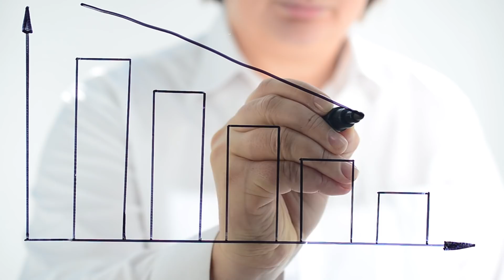Цена на нефть ушла в минус. Продление самоизоляции. Пропал Ким Чен Ын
🌃 В сегодняшнем выпуске:
— Возможное продление изоляции населения России до 11 мая.
— История предпринимательницы Анастасии Татуловой после разговора с Путиным.
— Цена на нефть марки WTI ушла в минус. Как так?
— СМИ сообщают об ухудшении здоровья Ким Чен Ына после перенесенной операции на сердце.